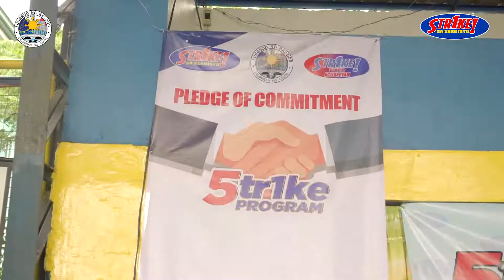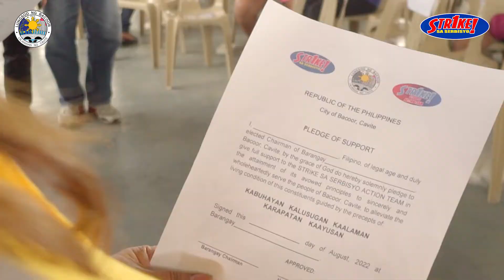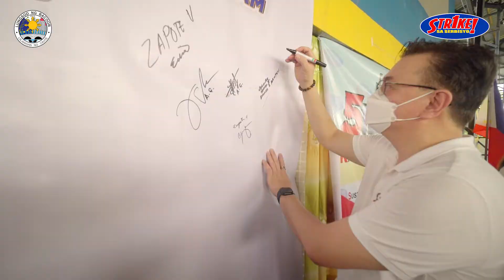Launching of Strike Sa Serbisyo Action Center in District 1 & 2 - Bacoor City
Para sa patuloy na paglalapit ng serbisyong maasahan, tapat at totoo sa ating mga kababayang Bacooreño.

Sa pangunguna po ng inyong lingkod Mayor Strike B. Revilla ay pinasinayaan natin ang pagbubukas ng ating Strike Action Center sa district 1 at 2 ng ating mahal na bayan ng Bacoor. Layunin ng programang ito mas mabilis at marami pa tayong matulungan na kababayan.